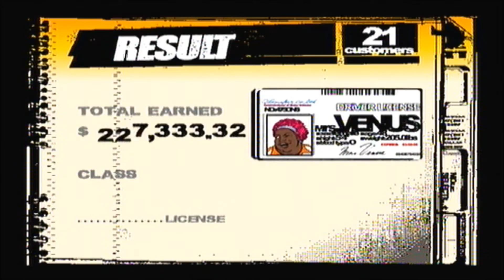Let's play Crazy Taxi 3 - 03 - Train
In which I fall apart.

Originally the backing music in this video was from "Fire Star Man", a twelve year old indie album from Japan by the artist D[di:]
Sadly, in using said music I caused the immediate and total bankruptcy of the Universal Music Group, so I had to change the music to something else.

I have replaced the music with C64 remixes, because nobody particularly minds if I upload C64 music. Except for YOU, Hülsbeck...